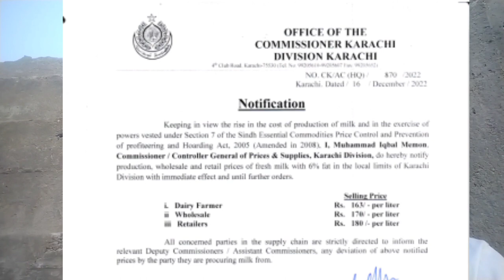Subscribe l Milk Rate 240 in Karachi l Commissioner Karachi approved Milk Rate list is in 180 Rs.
Milk 1 Litre 240 Rs. What the Hell is going on in Karachi?
 Please Give us Answer Commissioner Karachi shb?
 ya to hamari salaries 1 tola gold k baraber karwayen ya 1000 dollars Maliyat k Pakistani Rupees k Baraber
Nagan Chowrangi Gujjar Dairy milk shop Rate Subhanallah
1LitreRate 240 Rs. Afsos
I am Sorry all who hurt to my video Protest

Gujjar dairy